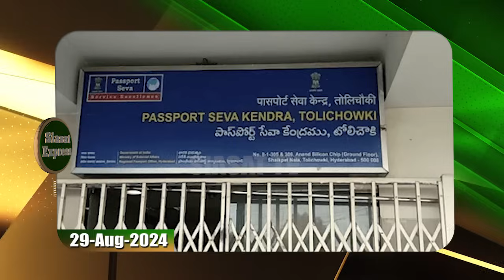Hyderabad: Caller Imran detained by task force | Siasat Express @ 01pm | 29-Aug-2024